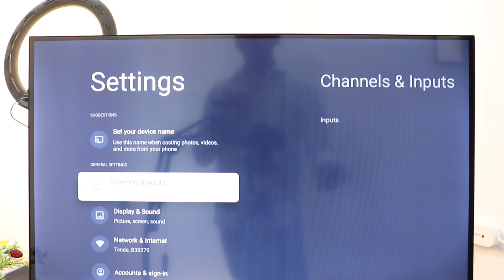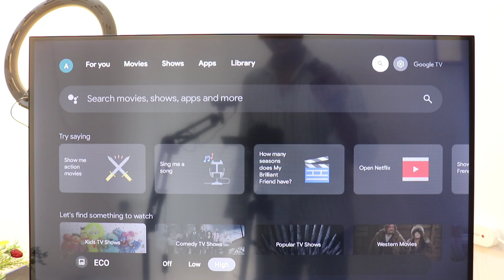What is Eco Mode in Google Tv / Android TV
Samsung Smart TV  Sony Smart TV LG Smart TV TCL
Smart TV Panasonic Smart TV MarQ iffalcon  Thomson
Smart TV Mi Smart TV  Blaupunkt Smart TV  Haier Smart
TV Kodak Smart TV  Intex Smart TV  Lloyd Smart TV
Micromax Smart TV Mitashi Smart TV  Sharp Smart TV
Philips Smart TV Onida Smart TV hisense
Acer Tv

Talk soon,
Abid Akay